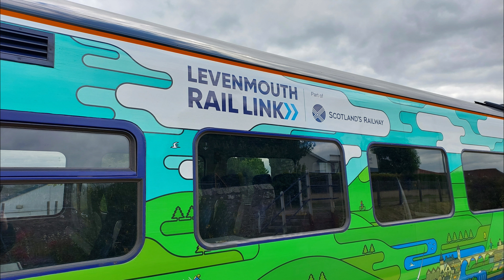ScotRail 158719 (Levenmouth Rail Link Livery) at Invergordon (12/06/2024)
2H73
ScotRail 158719 in it's Levenmouth Rail Link Livery
Inverness to Invergordon

2H72
ScotRail 158719 (Levenmouth Rail Link Livery)
Invergordon to Inverness

2H64
ScotRail 158703
Wick to Inverness
2H65
Inverness to Wick